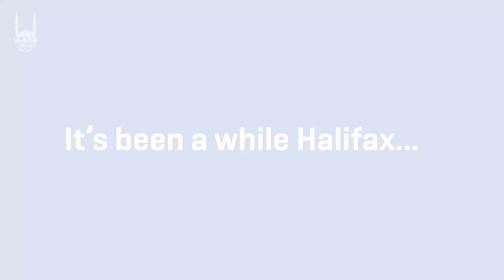Halifax Eid Festival 2022 | Event Promo | Islamic Relief Canada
🎟️ TICKETS ➡️ 🎡 Join us to play, eat and relax at the 5th Annual Eid Festival in Halifax on Saturday 16 July 2022. Have a memorable Eid with the entire family!

🎪🎡 When: Saturday July 16, 2022

🎪🎡Where: Fort Needham Memorial Park, 5515 Stairs Place, Halifax, NS B3K 3N9

🎪🎡Time: 2-6pm

$5 – All You Can Play Bracelet
$2 – General entry fee